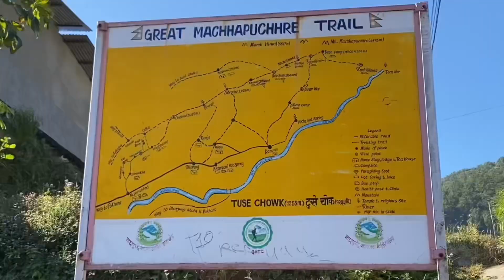Lahachowk & Ghachowk Vlog at Pokhara ||| machhapuchre view Kaski🏔️🏔️🏔️